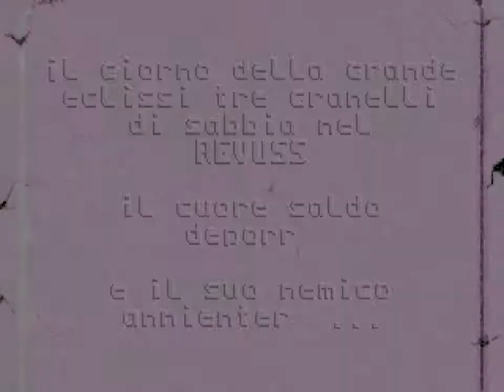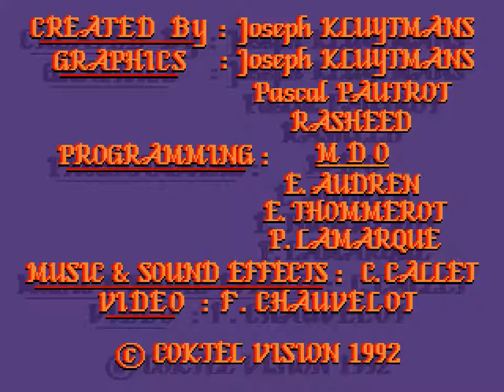Ween: The Prophecy (AMIGA) - [01] - Soluzione in italiano - Senza commento